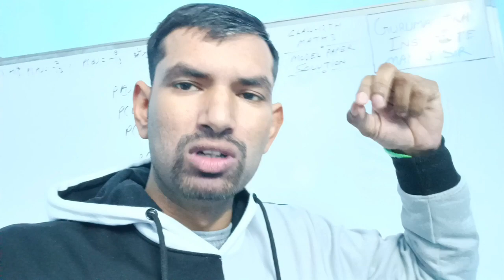class 12 maths model paper in pdf | math model paper| sample paper | gues paper | paper download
class 12 maths model paper in pdf | math model paper| sample paper | gues paper | model paper download

link